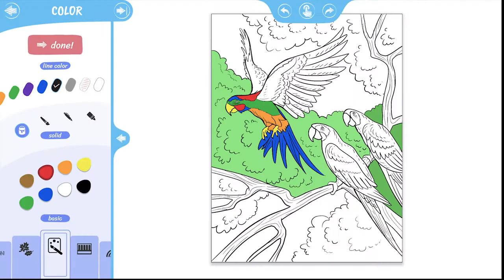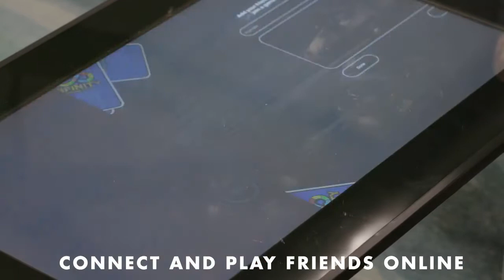50+ Classic Board Games Packaged Into One Digital Gaming Table - Best New Tech 2020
Infinity Game Table by Arcade1Up. All your favorite classic board games packaged into one digital gaming table. Features: Ticket To Ride, Monopoly, Scrabble, & more.

🔥💡We present you here the latest crowdfunding projects!💡🔥

Here you’ll find trending projects, new launches, new inventions, the coolest and the latest tech gadgets that are about to rock crowdfunding platforms.

As proud supporters of crowdfunding platforms like Kickstarter and Indiegogo, we created this channel to give visibility to creators and entrepreneurs so their newest ideas/creations becomes reality. To make it simple, our mission is to help bring creative projects to life. We help creators to spread their ideas so that they can be financed by you, the public and then launch on the market.

Help us to support the people and businesses of tomorrow, so they can create new inventions, the coolest tech gadgets and change our future for the best!

The Creation Mission🌎🚀